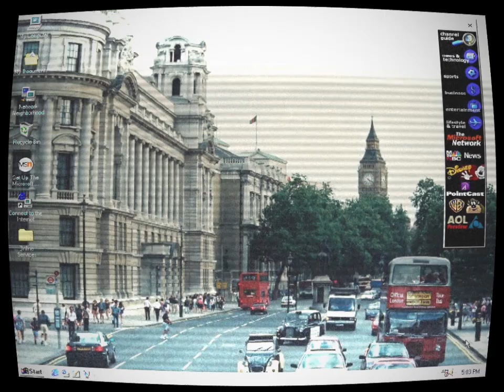(Creepypastaa) Windows Codename: London (by KyleTheBestTheBest)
WARNING: The story may vary in mature, disturbing, graphic content.

Wait a minute, this is written by You.com, another ChatGPT alternative. I may try it out soon.

Credit: @Kyle123Cartoons_Age_Is_13_Fr and You.com

Sound FX from:
Chosic
Disney Wiki
FindSounds
FreeSFX
Freesound
SoundBible
Sounddogs
Soundeffects Wiki
Sound Ideas
Sound Image
Storyblocks
The Sounds Resource
Videvo